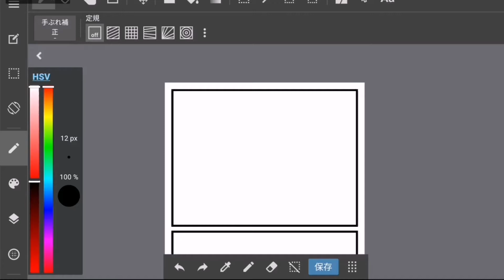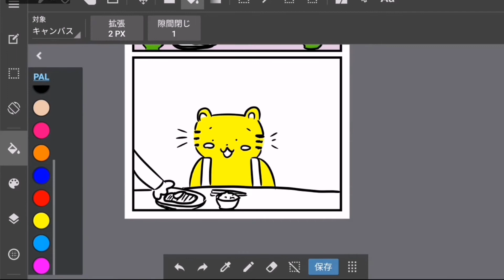Making of animal comic part 508